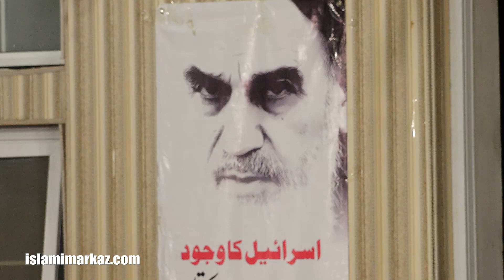Allama Haider Alavi Sahab | 34th Barsi Imam Khomeini ra | 10th June 2023 | Islamabad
34th Barsi Imam Khomeini , Islamabad
10th June 2023
Imam Bargah Asna Asharia , G-9/2 Islamabad, Pakistan